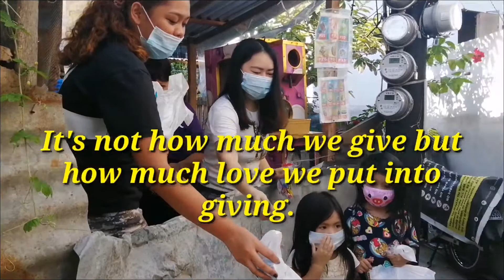Gift Giving: Giving of Face Masks, Face Shields, and Goodies to kids | Catherine D. Tecson